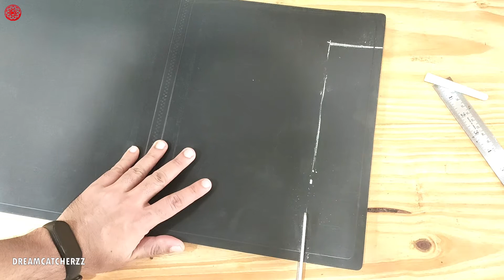THE BEST DIY ORGANIZER | how to make Drawer Organizer | diy drawer dividers| mens drawer organizer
LOOKING to Hire us?  _________________________________________
Be it be Homes, restaurants, hotel, spas, bungalows. we can bring your dream homes to reality.( we have done various Interior and product design projects and have got recognition from many magazines for our work )
The link for the materials used in video are mentioned below ( official amazon links)\
Clear double side tape/glass tape
For craft papers
Rubberized glue
BEST GLUE : Fevicol fast craft glue
stylish GLUE GUN
60 w ( India) GLUE GUN

You can USE THIS VIDEO  for :
1. Drawer organizing
2. Wardrobe organizing
3. Basket organizing
4.dresser Organizing for men and women
5. space saving ideas
6. Organising skills
7. Desk Organizing
8. Home improvements
10. easy wardrobe organizer ideas
11. DIY Drawer Dividers
12. work from home
13. mens dresser drawer
13. adjustable drawer dividers

queries solved :
1.How to put maximum clothes in a drawer using Organiser, drawer dividers
2. best out of waste diy
3. measuring drawers
4. organizing drawers
5. how to get things easy and quick from your wardrobe and desk
6. save time to get ready

you lots of clothes which i am sure you all have and drawers in wardrobe. or even baskets will be good.
need plastic computer a4 or a3 file covers.
pleas try and tag us and let us know your queries.

those who don't want to make they can buy ready organisers as per their needs :

I am a Product Designer by Profession and have worked on many space saving and technical projects  in past 10 years of my experience along with many materials for Premium Clients. I would like to share this knowledge with you all to make everyone's home beautiful and life easy since 2020 made homes as the all in one space. ( Kashyap Rawat)

PLEASE NOTE:
This channel is for fun, learning and do it yourself decor /space solutions. A lot of craft /DIY items are safe but it also depends on how you use them and which ones you are using. There is no warranty on the completeness & safety of these videos. You are responsible for any actions you take with the information in these videos. We will not be liable for any damages and losses and its users responsibility to use the video content with proper judgment, care and knowledge if they replicate it.  the users in the video are trained and working in a safe environment.